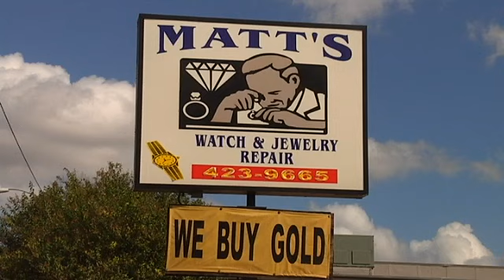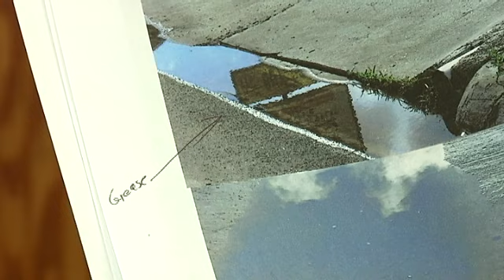Greasy Water Flows Again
A problem she's been struggling with for five years brings Emma Vega to tears. She and her husband Matias own Matt's Watch and Jewelry Repair on Harrison Street in Harlingen. They said dirty water full of grease flows onto their property every day.